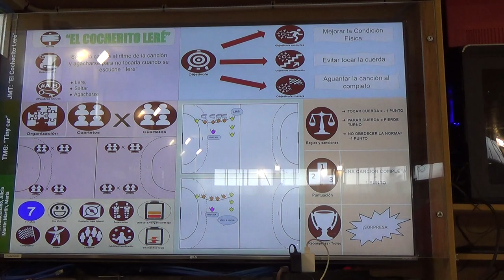El cocherito leré 00145